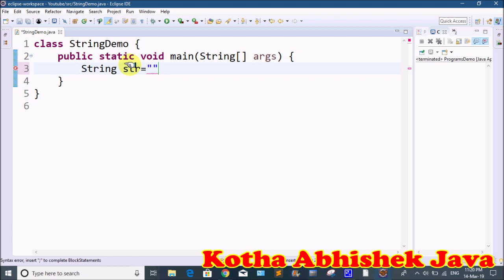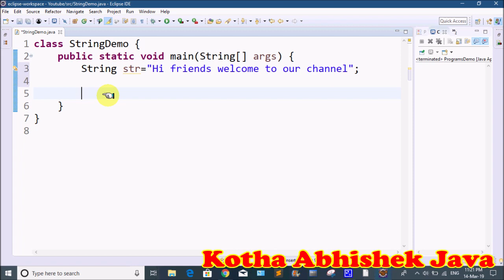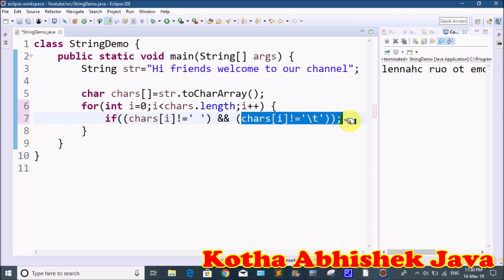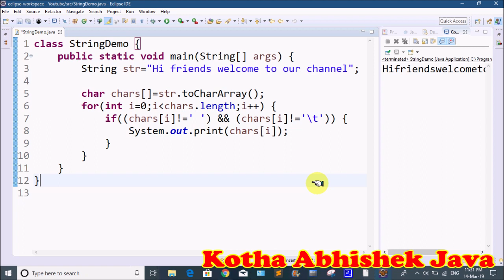Program to print reverse of a string and remove white spaces from a string by Kotha Abhishek in Tel